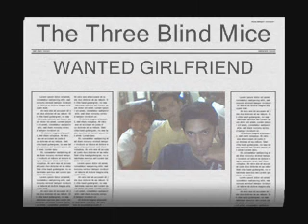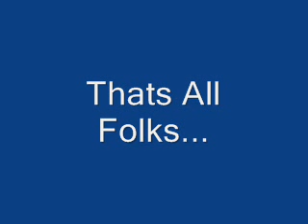Mac, Kiko, Lon